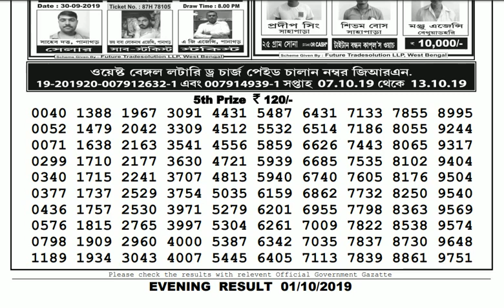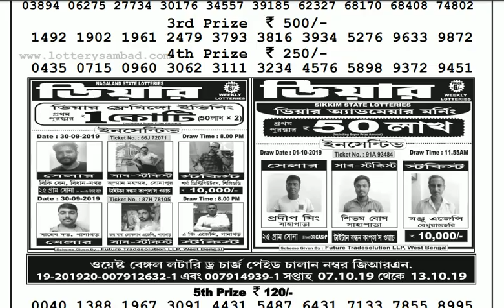Lottery Live I Lottery Results I Sombad Lottery 11.55am 04.00pm 08.00pm gdn